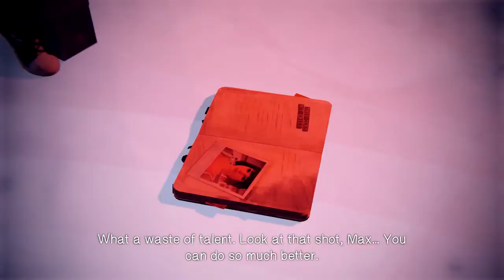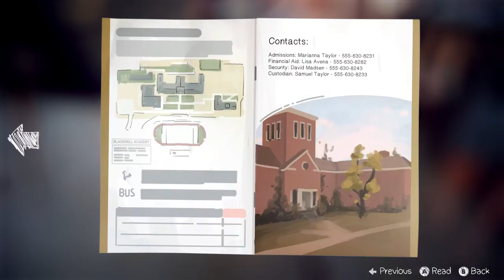Max in the Dark Room -Ep 35 Let's Play: Life is Strange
In this episode we start Episode 5! Mr. Jefferson has been the true psychopath all along, and now Max is drugged and in his clutches. We must find a way to extricate Max from the chair she is duct taped to before Jefferson kills her, and we must also devise a plan to save Chloe.